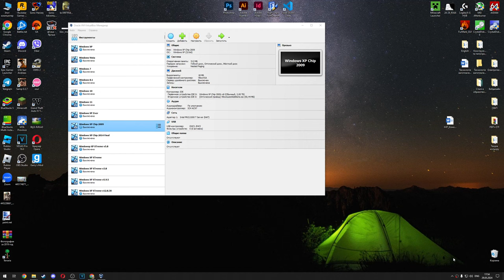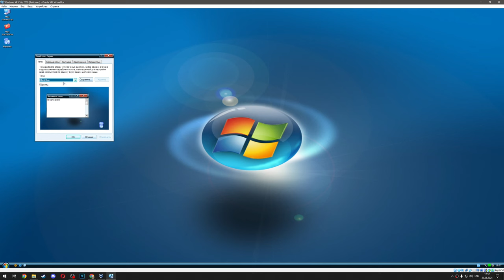Обзор Сборки Windows XP Chip 2009